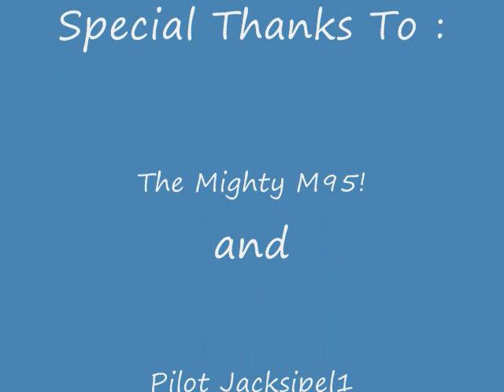BF2 M95 taking out heli pilot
This is a video of me sniping a Helicopter pilot trying to cap a flag